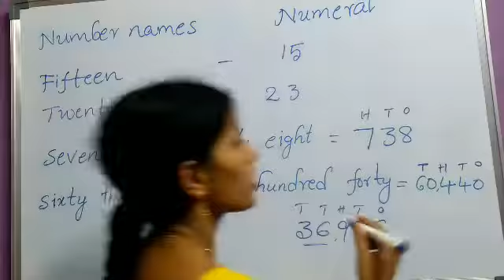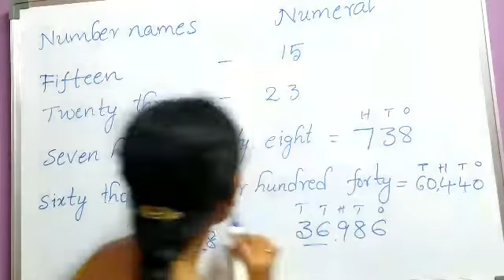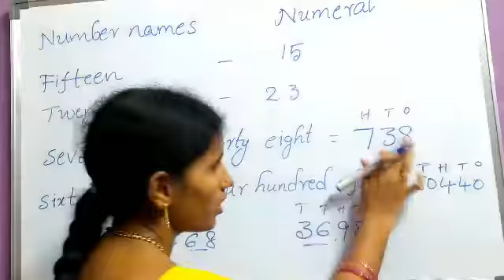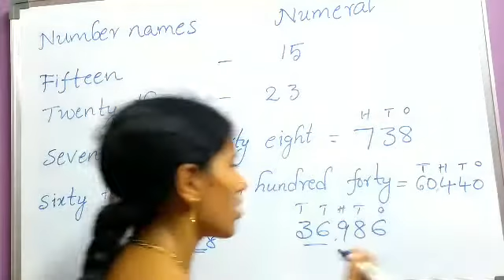4 th class Maths (Number names)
Number names & numeral